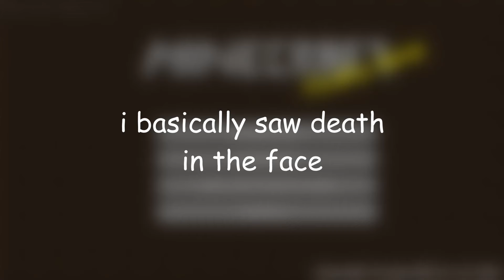I finished my house and BLEW up TNT | Hardcore Beta #3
welcome back to minecraft hardcore beta! last time I almost died to a zombie who caught me off guard and I just BARELY managed to escape it was crazy. I then dabbled with explosives and began construction on my house!